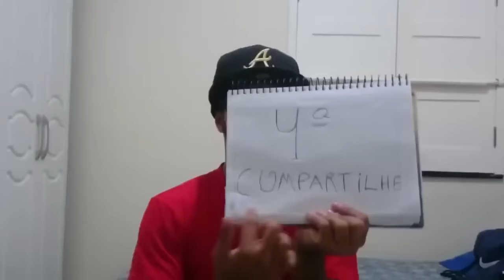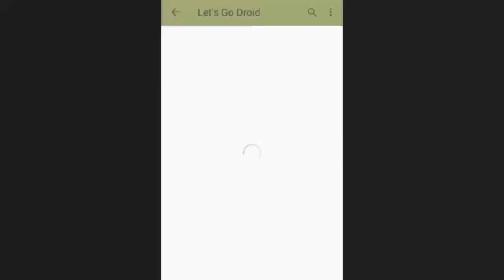TOP JOGOS PARA ANDROID AVENTURA DOWNLOAD JOGOS ANDROID